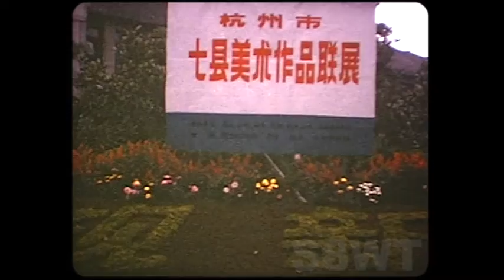HANG-CHOW 1978 - 恒州 - هانغ تشاو archive footage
archival footage
Super8 world tour
One of China's most beautiful and largest cities, capital of Che-kiang province, on the left bank of the Tsien-tang River, 180 km. SO. from Shanghai, to which it is connected by a railway; another railway connects it with Ning-po. It has about half a million inhabitants; it was capital of the ancient state of Yüeh in the 5th cent. BCE. C. Its heyday was during the Sung Dynasty, when it was capital and had the name Lin-an. Marco Polo mentions it at length, calling it Chinsai or Quinsai.
It was opened to trade in 1895 by the Treaty of Shimonoseki. It was devastated during the Tai-ping insurrection in 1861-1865. In Hang-chow the Imperial Canal (Yün-ho) comes to an end. The 300-km. stretch between Hang-chow and the Yang-tze kiang was dug between A.D. 605 and 617. Numerous stone bridges, with one or more round arches, enhance the beauty of the landscape. A double dam, for more than 200 km. along the sea from Hang-chow to Shanghai (Wusung), built in the 7th century AD, protects the fertile plain it encompasses, which is fully irrigated by canals. Hang-chow, situated at the bottom of a funnel-shaped bay, which from 100 km. at its mouth narrows to 12 km. at its apex, offers a grand spectacle during equinoxes. When the tide rises, a majestic wave up to 9 m. high penetrates the bay.

HANG-CHOW 1978 - 恒州 - هانغ تشاو

 archive footage